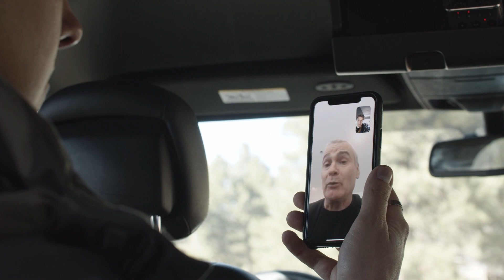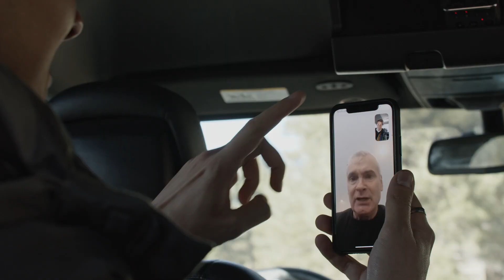Henry Rollins Interview: Democracy, the 2020 Election, and LGBTQ Rights | One Week 'Til Doomsday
Activist and punk rock icon, Henry Rollins shares some advice for Connor and the team during their ambitious road trip across America. Ten days. Ten states. One Minivan. Endless possibilities.

A five-part, road-trip docu-series during the week leading up to the most historic and divisive election in modern-day history. Simultaneously, there is a global pandemic on the rise, a civil rights movement, and the environment and economy are on the brink of collapse. Simply put, doomsday is coming.

Comedian and TV host/producer, Connor Malbeuf, are embarking on a road-trip to speak to average Americans about their concerns leading up to November 3rd.

A special thank you to Henry Rollins and Heidi May. X

CREATIVE TEAM:
CREATOR AND HOST: CONNOR MALBEUF
DP: TAYLOR O'NEIL
PRODUCERS: BIBI COUCEIRO, ANDREA SABATINO
EDITOR: TAYLOR O'NEIL AND CAMERON WHITELAW
ANIMATION: CONNOR CLARK
WARDROBE: KALEEN LACAYO